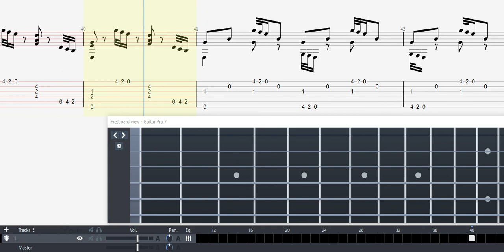GUITAR TAB (Andrés Segovia) Opus 6 No 3 (Segovia Study 11) | Tutorial / Sheet / Lesson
Early life :
Segovia was born on 21 February 1893[2] in Linares, Jaén, Spain. He was sent at a very young age to live with his uncle Eduardo and aunt María. Eduardo arranged for Segovia's first music lessons with a violin teacher after recognizing that Segovia had an aptitude for music.

Genres Classical
Occupation(s) Musician
Instruments Classical guitar
Years active 1909–1987
Labels RCA